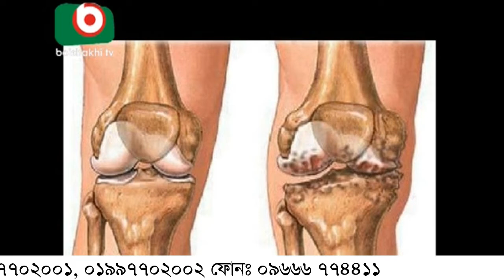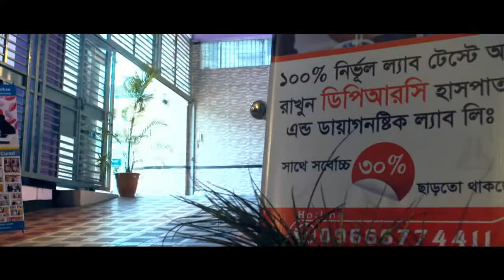বাত ব্যথা প্যারালাইসিস এর অপারেশন বিহীন আধুনিক চিকিৎসা।